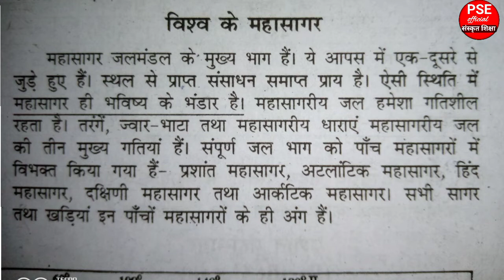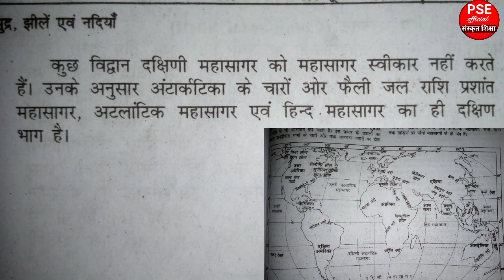Great Ocean of world... Five geat Ocean.... Ocean Questions.. PSE official... Geography education..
Five oceans like:-
Pacific Ocean, Atlantic Ocean, Indian Ocean, South ocean and Arctic great Ocean.
Ocean Questions topic like.. continental shelf. Continental slope, Deep sea plain and ocean Deep.